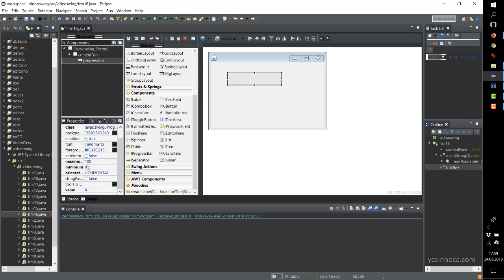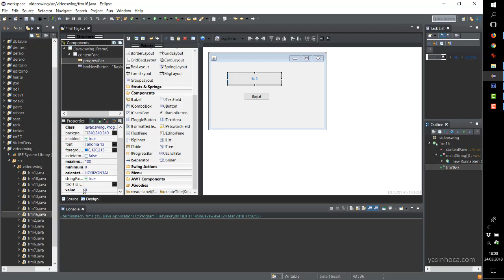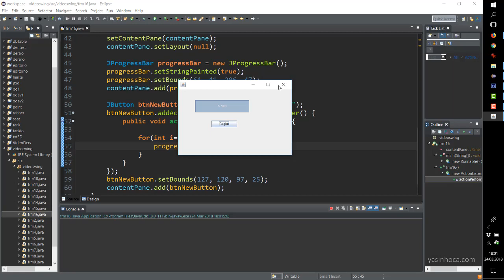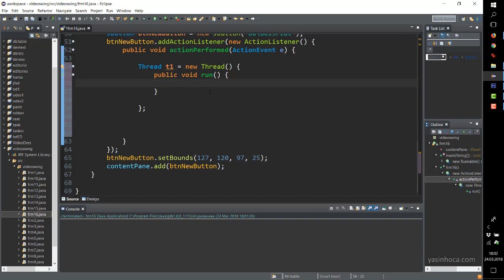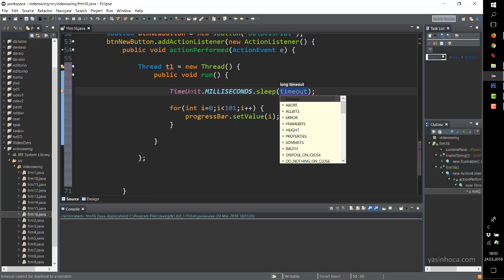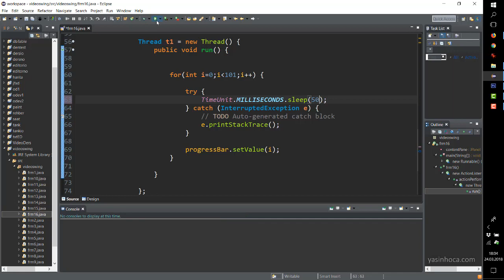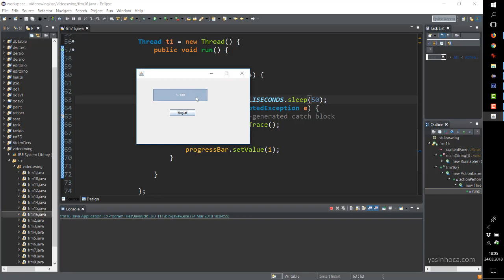Java Swing - 16 - JProgressBar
yükleme ve çalışma durumunu bildiren çubuk nasıl yapılır. Kodlar buradan indirilebilir.